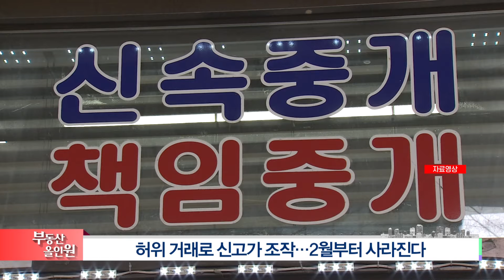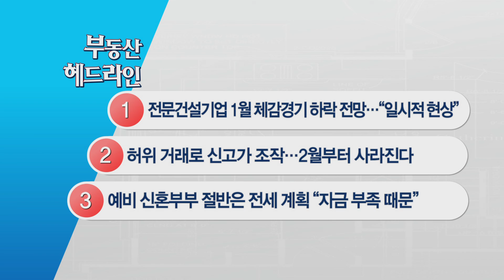[부동산 헤드라인 뉴스] 2030의 패닉바잉 증가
1) 전문건설기업 1월 체감경기 하락 전망…“일시적 현상”
2) 허위 거래로 신고가 조작…2월부터 사라진다
3) 예비 신혼부부 절반은 전세 계획 “자금 부족 때문”